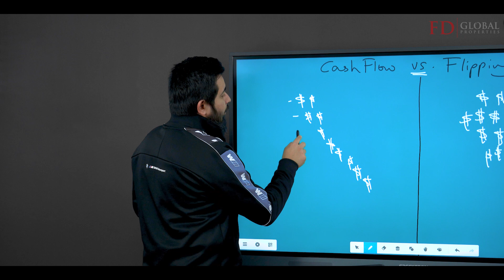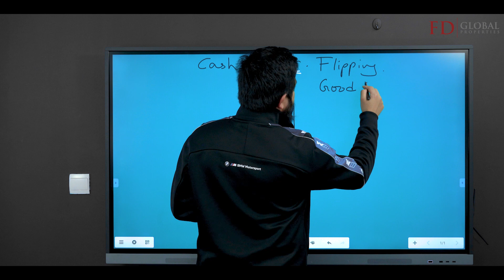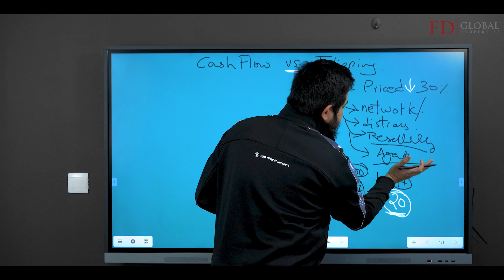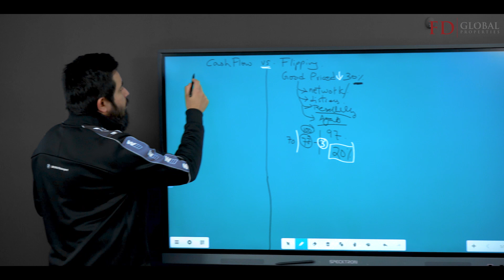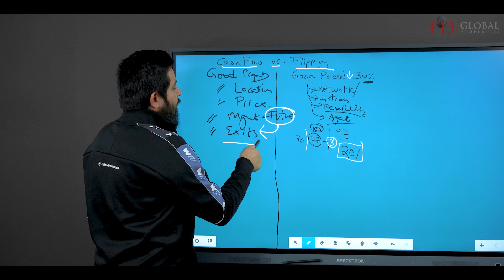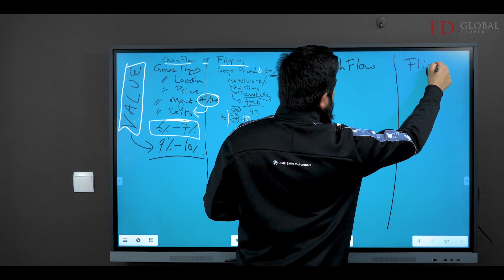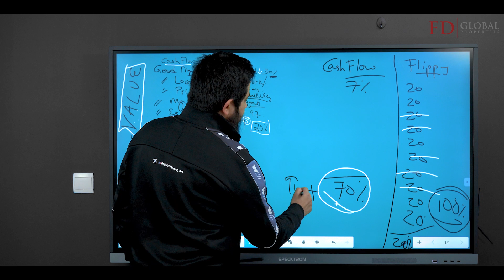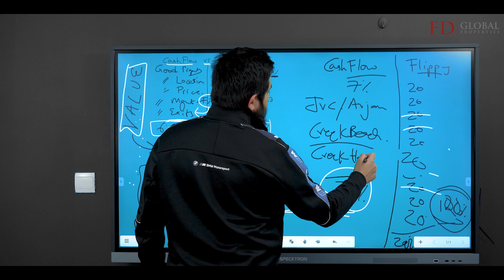CASH FLOW or FLIPPING Properties? Which one's going to ULTIMATELY BENEFIT you?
Thanks for stopping by. This channel covers everything you need to know to win at Dubai real estate, even if you’re a first-timer. So, if you treat real estate investing as a business, not a hobby, and you’re:

1. Serious about building dependable, long-term wealth
2. Ready to put skin in the game

Dubai’s real estate can be both a landmine and a goldmine. My goal is to help you to confidently invest in your dream by highlighting the challenges and opportunities for property investors in Dubai.

For 15+ years, I have helped individual investors and property developers get the best deals regardless of the prevailing local and global market trends.

Some of my VIP clients include Philip Werle of Northstar Brokerage. Philip needed a top real estate company in Dubai to help him identify properties, conduct due diligence, and handle the soul-crushing paperwork. I helped him acquire a commercial property for his brokerage firm. He now works exclusively with me to build his real estate portfolio.

If you’re looking for a competent and trustworthy real estate agent in Dubai to help you make informed, smart decisions…

Join my 5-Star VIP service by clicking the link below and filling out a short form (it takes less than 3 minutes). We'll then schedule a FREE 45-minute consultation to discuss your investment goals…and see if we’re a good fit.

The 5-Star VIP service is not for you if you’re:

1. A speculator or gambler
2. Looking to ‘flip’ or get rich overnight
3. Or you can’t walk away from a deal.

Learn how to sell real estate in Dubai.

Take the first steps as a Realtor to sell Dubai Real Estate with online mentorship from Fahd Dawood.

We shall provide training, knowledge, expertise, and guided support along the way.